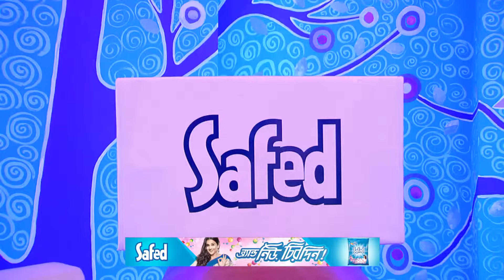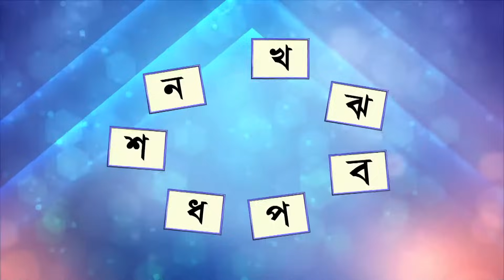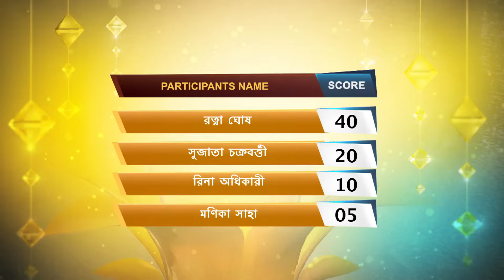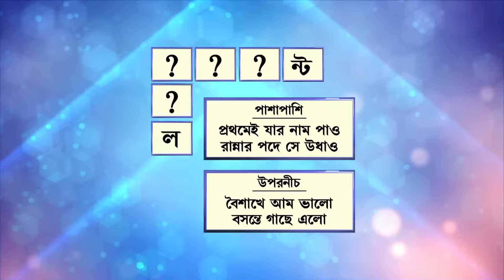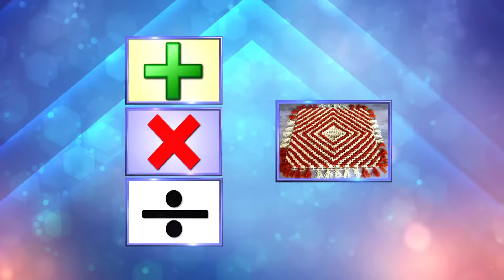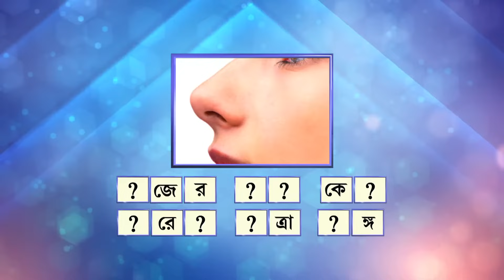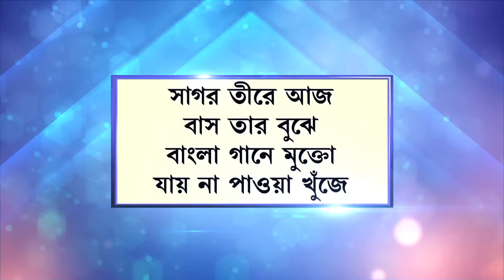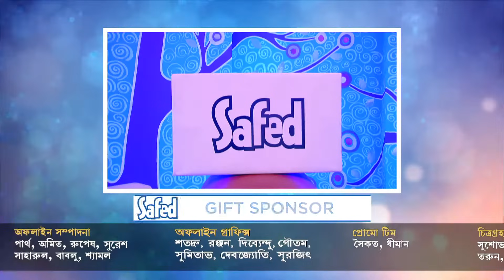Didi No 1 Season 8 - Ep - 84 - Full Episode - Rachana Banerjee - Zee Bangla